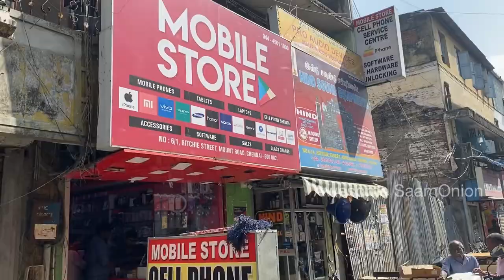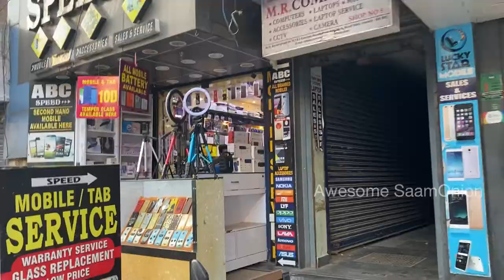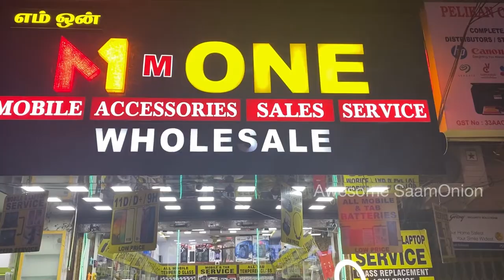Ritchie Street Vlog | Ritchie Street Chennai Tamil | Awesome SaamOnion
Ritchie Street Shops Review | Ritchi Street 2021 | Ritchi Street after lockdown | Ritchie street overview | Ritchi Street latest video 2021 |
Watch out my Reviews from Omega Electronics, Ritchie Street and M1 Mobile Accessories Sales & Service. 📱
Mount Road - Ritchie Street, Chennai is the second largest Electronics Hub in India.
Ritchie street Mobile Shops | Ritchie street Laptop Shops | Playstation shops in Mount Ritchie Street, Chennai.